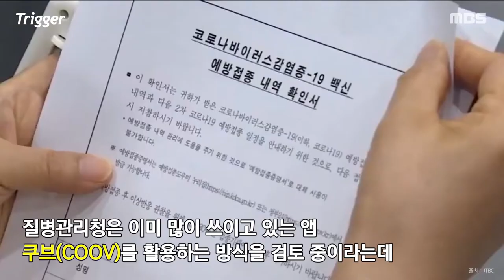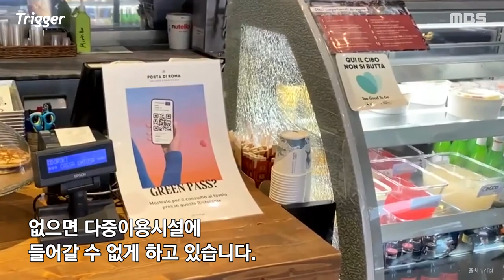[Trigger EP.1] 어서오세요 "위드코로나"로~ 입장권은👏👏 백신입니다👏👏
[Trigger 1화]

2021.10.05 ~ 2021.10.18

백신 인증서가 없으면 못 들어간다고요?
"정부의 백신 패스 도입 논의"
환상의 나라 “위드코로나”랜드로~
입장권은 👏👏 백신입니다 👏👏

제작 서지운